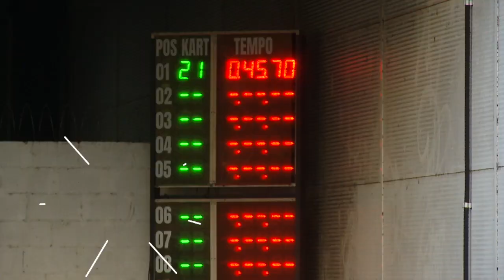Zappeando | Desafio de Kart com o Papai Noel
Já imaginou o Papai Noel trocando a entrega de presente no trenó, pelo Kart? Só no Zappeando mesmo! Convidamos o bom velhinho e mais 3 atletas profissionais de kart para um desafio natalino bem inusitado!